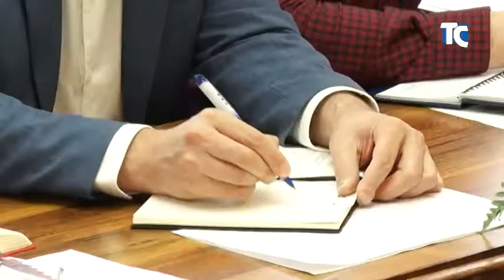Еженедельное совещание в районной администрации